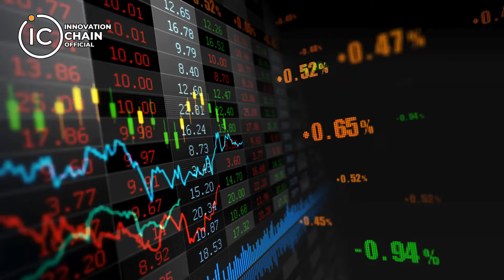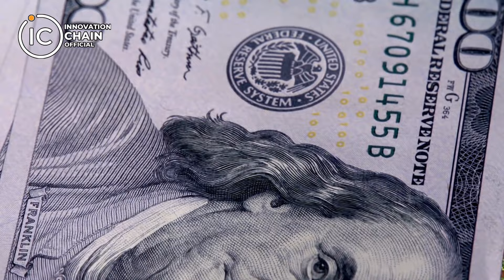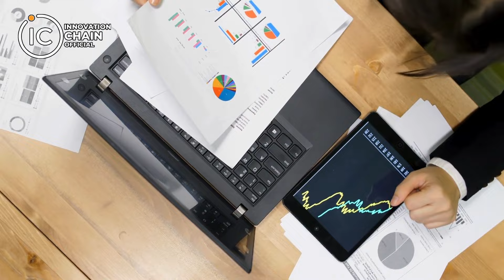Trading vs Gambling : Paisay Lagane aur Shart Lagane Mein Farq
📈 Trading vs Gambling: Unveiling the Distinctions 🎲

Are you intrigued by the world of financial markets but find yourself wondering whether trading is just another form of gambling? In this insightful video, we delve into the key differences between trading and gambling, helping you make informed decisions in the world of investments.

🔍 Key Points Covered:

Purposeful Decision-Making: Discover how trading involves strategic decision-making based on thorough analysis and research, distinguishing it from the unpredictable nature of gambling.

Risk Management: Learn about the importance of risk management in trading and how it sets trading apart from the high-stakes and often uncontrollable risks associated with gambling.

Market Analysis: Explore the significance of market analysis in trading, showcasing how traders utilize various tools and indicators to make informed predictions.

Long-Term vs Short-Term Approach: Understand the differences in time horizons between trading and gambling, and how a disciplined approach can lead to long-term success in the financial markets.

Emotional Control: Examine the role of emotional control in trading, contrasting it with the impulsive and emotional nature often seen in gambling activities.

🚀 Join us on this educational journey as we debunk myths, provide insights, and empower you to make informed choices when it comes to navigating the complex world of financial markets.

👍 If you found this video helpful, don't forget to give it a thumbs up, subscribe for more informative content, and hit the notification bell to stay updated on our latest uploads.

اگر آپ ٹریڈنگ سیکھنا چاہتے ہیں تو آپ ہمارے دیے گئے سوشل میڈیا لنک  فالو کر لیں 👇🏻👇🏻👇🏻